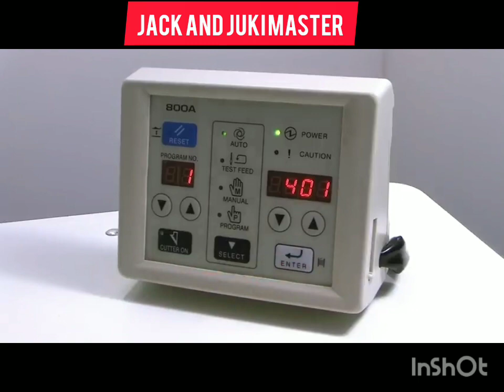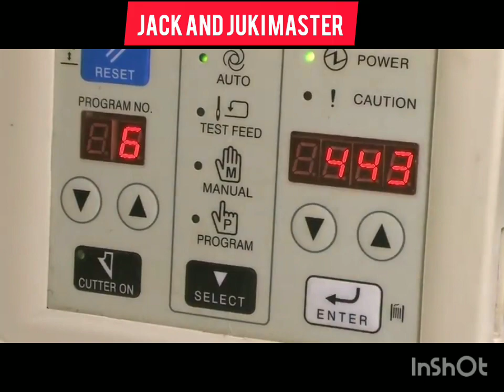GLOBAL-1790 BUTTON HOLE | juki 781 button hole machine review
Well come to Jack and juki master
Global industrial sewing machine. Juki 781 button hole machine. Different companies are making button hole machines.
juki button hole machine
juki 781
juki 761
juki 1790
global 1790 panel settings
juki 8700
waking foot
leather machines